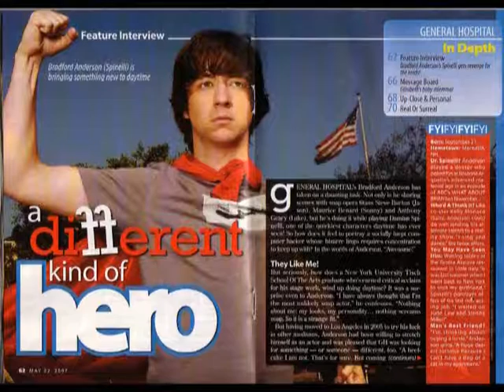B-RAD's B abes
Short video of pics and clips with myself, Amy, and GH clips of Spinelli of GH.